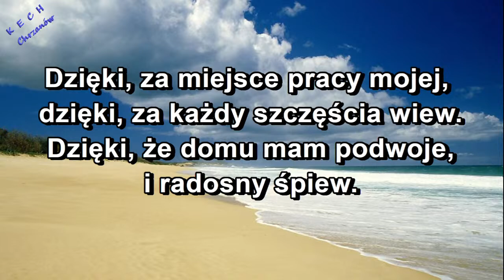Dzięki, kochany Ojcze z nieba